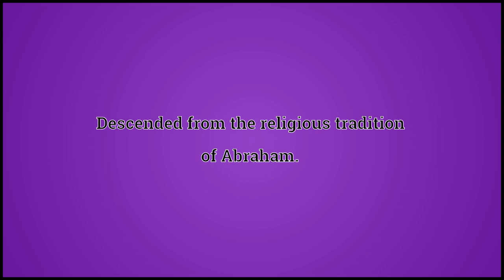What Abrahamic Means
Video shows what Abrahamic means. Pertaining to Abraham, the patriarch.. Descended from the religious tradition of Abraham..  Abrahamic pronunciation. How to pronounce, definition by Wiktionary dictionary. Abrahamic meaning. Powered by MaryTTS